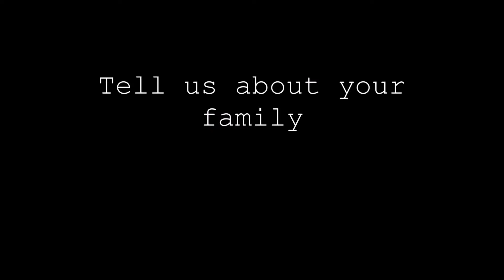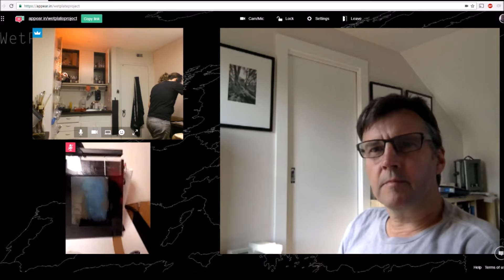Wet Plate Project No. 7 - Portrait of Shane Booth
Full plate tintype of the photographer, Shane Booth. To date, Shane's session took place the furthest distance away from Studio204b. Melbourne, Australia to El Cajon, CA, USA.  My full series of remote tintypes are documented There you will find images of each tintype video footage of each session. November 2nd, 2016.